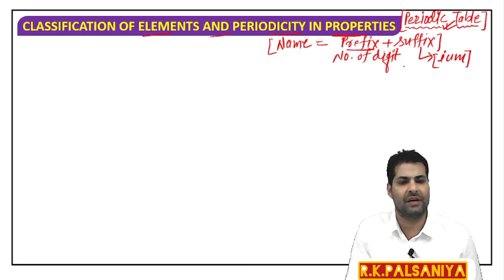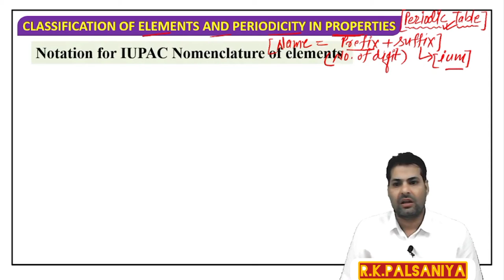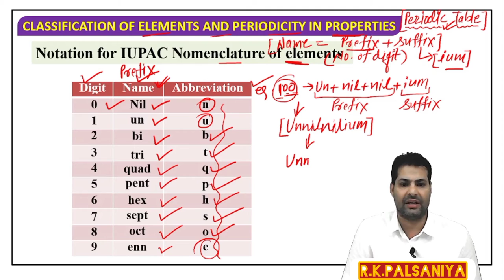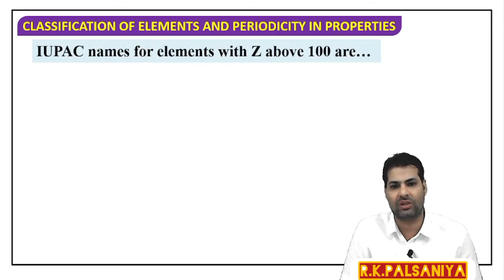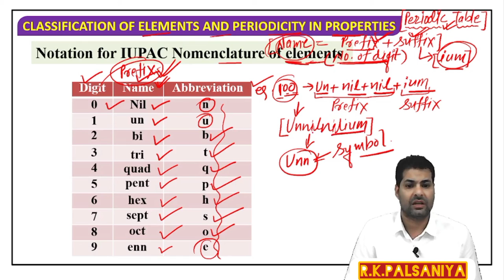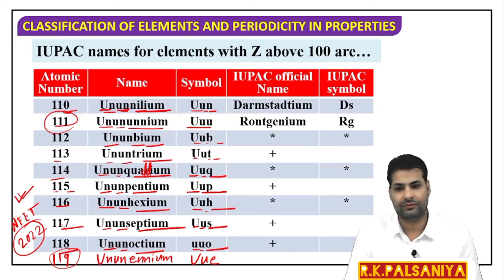NOTATION OF IUPAC NOMENCLATURE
iupac_name for atomic number above 100